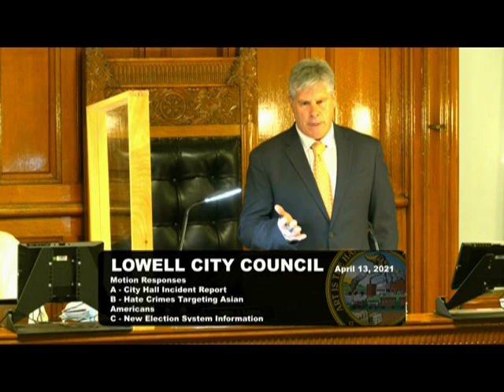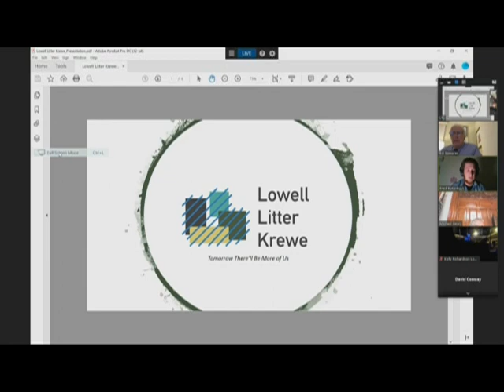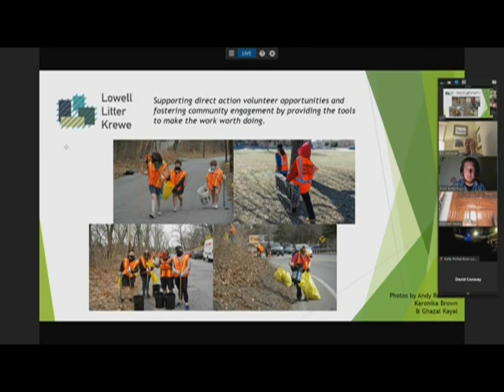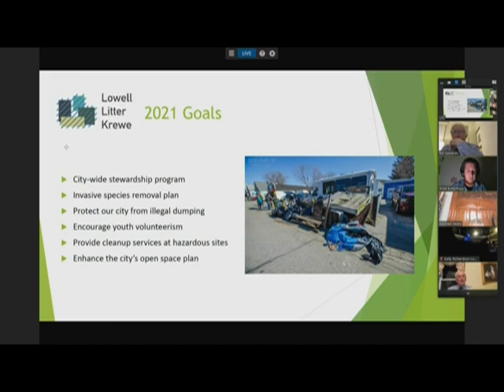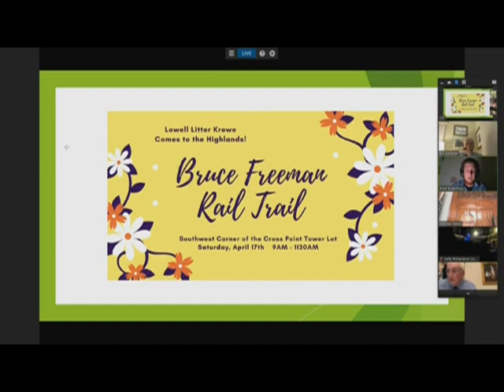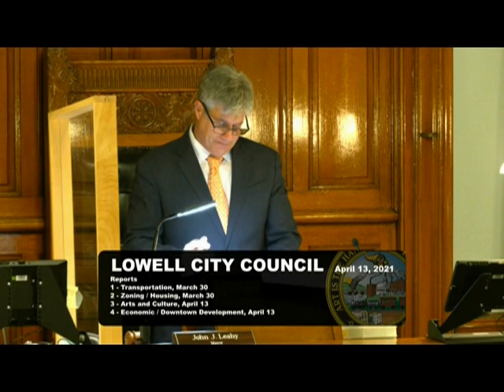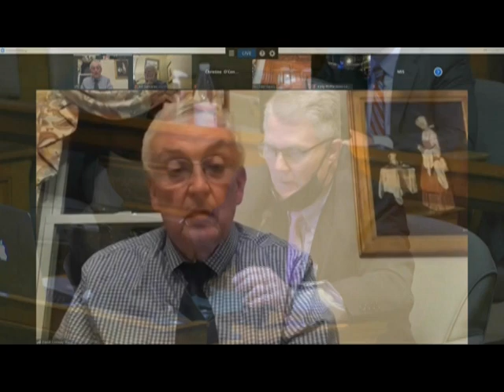City Council - April 13, 2021